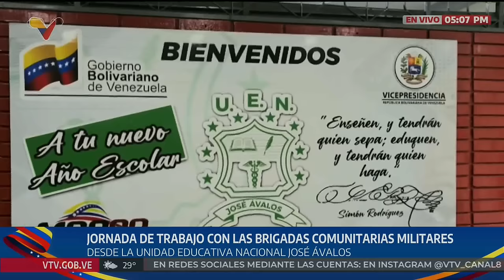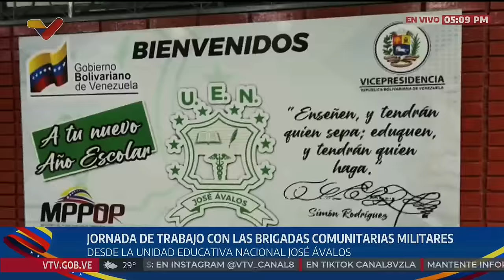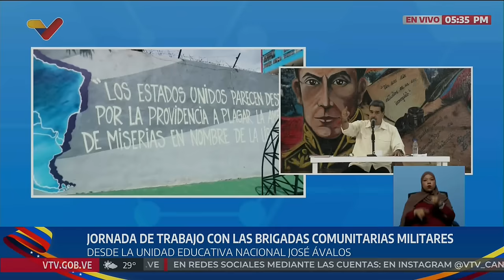Maduro visita liceo José Ávalos e inspecciona trabajo de las Bricomiles, 13 septiembre 2024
El Presidente de Venezuela, Nicolás Maduro, visita la Unidad Educativa José Ávalos en El Valle (Caracas) e inspecciona el trabajo de las Brigadas Comunitarias y Militares en la restauración del liceo.

USDT o Bitcoin (BEP20): 0xef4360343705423a24119205eeb1de2a10fd23f4